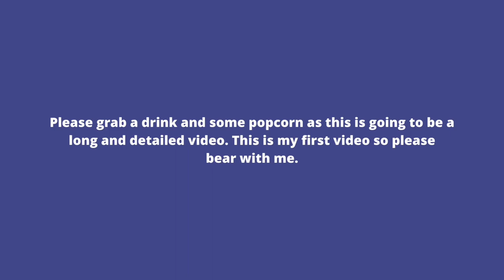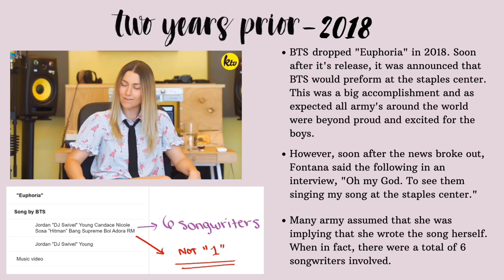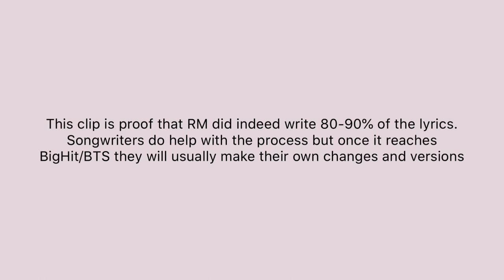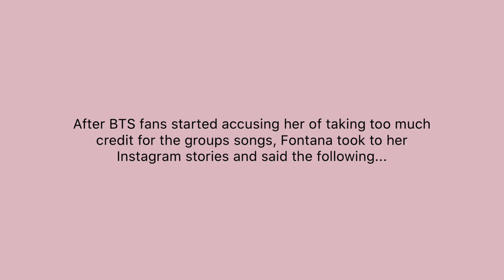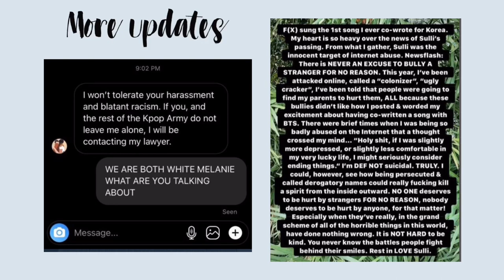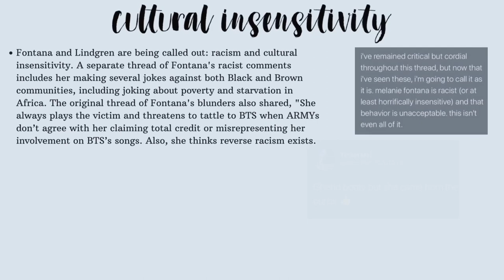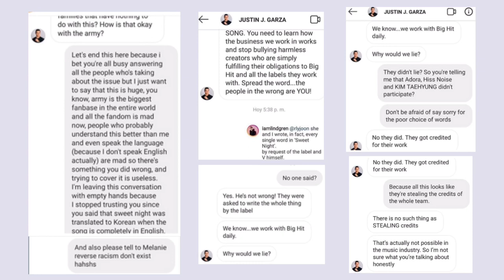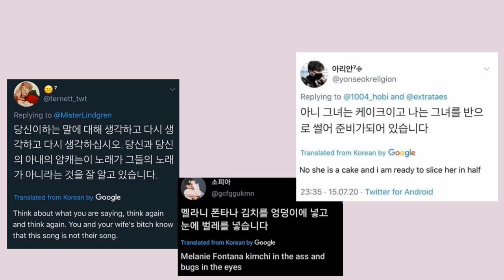THE TRUTH BEHIND BTS AND MELANIE FONTANA | FULLY EXPLAINED WITH PROOF!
Hello Everyone! I hope you’re all doing well. This is then first news-type video I’ve made on this channel. I will be doing a lot more of these, including weekly news recaps! I hope you enjoyed this video.